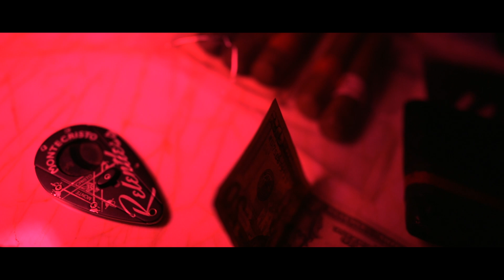THRACIAN - FLAGS (OFFICIAL VIDEO 2021)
FLAGS OFFICIAL VIDEO 2021
BEAT PRODUCED BY CH3RRYBEATZ
Filming Locations- Las Vegas Nevada